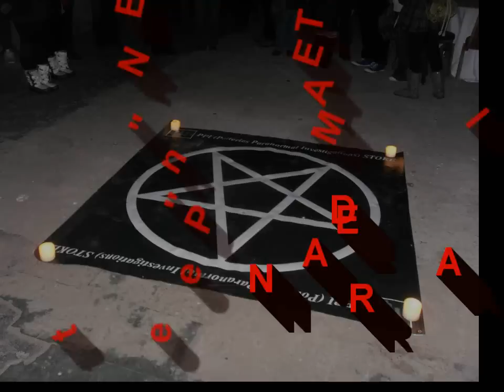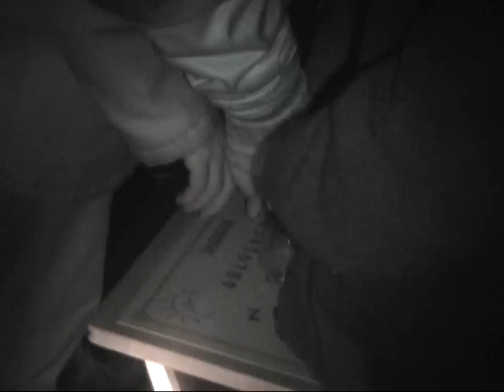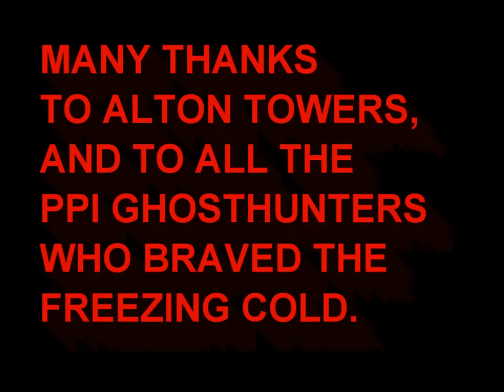ALTON TOWERS GHOSTHUNT